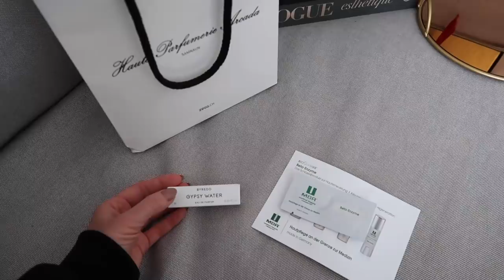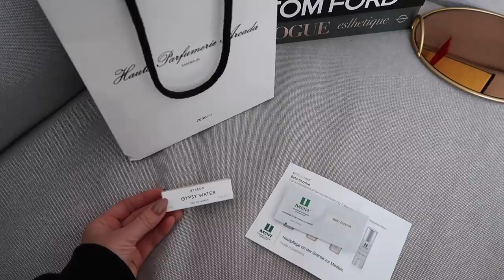ВЛОГ: РАСПАКОВКА Н&М, ПЕЧЁМ ПОНЧИКИ, ДЕТСКАЯ ОДЕЖДА, АКСЕССУАРЫ, ШВЕЙЦАРСКИЙ СЮРПРИЗ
Предложение к 8 марта и 14 февраля: скидка 10% при покупке двух и более аксессуаров Daniel Wellington на ваш выбор!
С промо-кодом OSIA2021 у вас всегда скидка 15% на любой продукт при покупке на сайте danielwellington.com, код суммируется с остальными акциями.
Код также действует в официальных магазинах, в России они в Москве, Санкт-Петербурге и Екатеринбурге.

250 мл молока
70 сахара
60 г масла
20 г дрожжей
470 г муки
3 желтка
1 щепотка соли
1 ложка апельсиновой цедры

ПОКУПКИ Н&М

Детское бельё
Спортивные брюки
Свеча и
Наволочка и

ДЕТСКИЕ СВИТШОТЫ:

📌Код 3677 предоставляет дополнительную скидку -3% на весь заказ La Redoute. Не действует на товары с надписью "финальная цена", суммируется со скидками:

ПОКУПКИ Н&М

Детское бельё
Спортивные брюки
Свеча и
Наволочка и

Ролик создан при поддержке Daniel Wellington.

► ► Пройдя по ссылке с кодом DON9069 Вы получите скидку 5% нa IHERB

xoxo
Osia